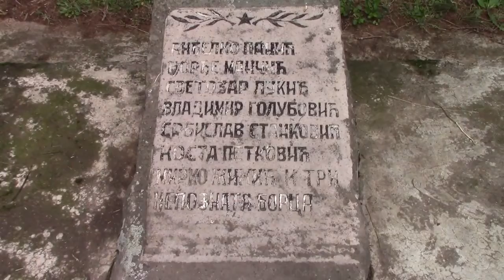Godišnjica oslobođenja Pirota 08.09.2016.